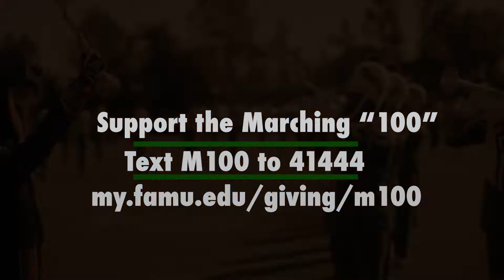The Marching '100' Performs in the Rose Bowl